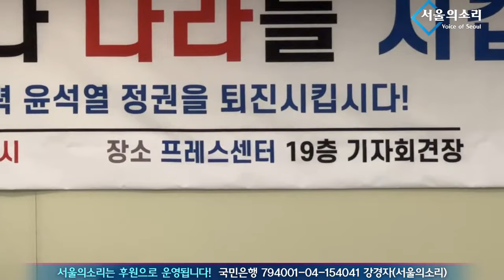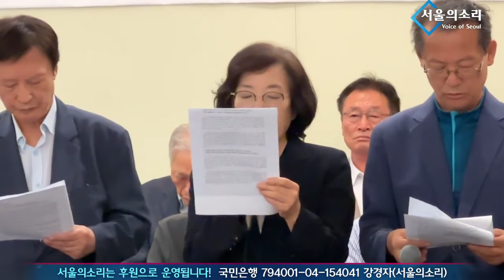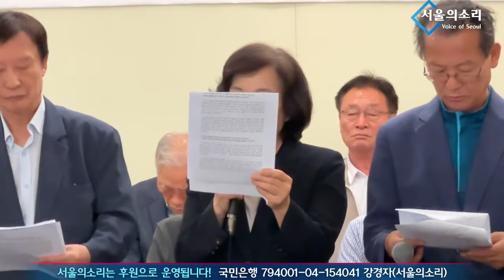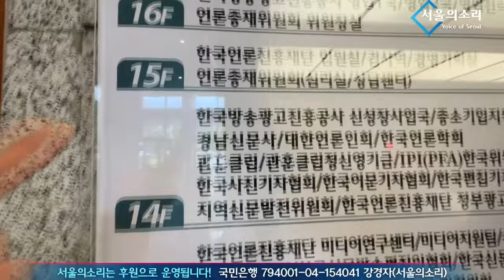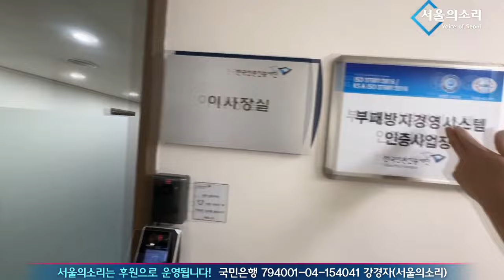윤석열 퇴진 1,500인 시국선언 / 프레스 센터 기자회견장 대관 취소한 언론재단 응징취재